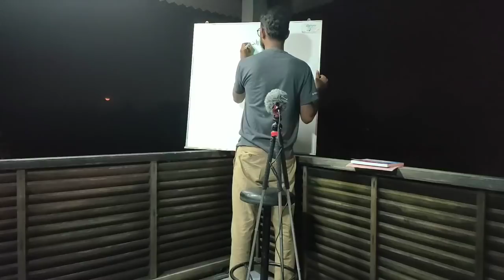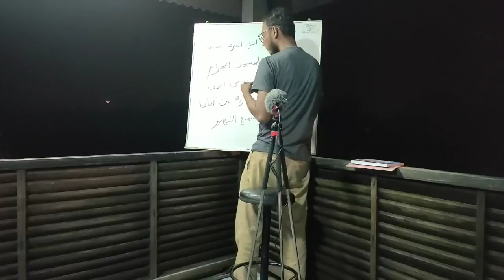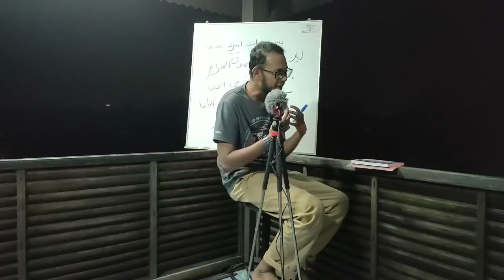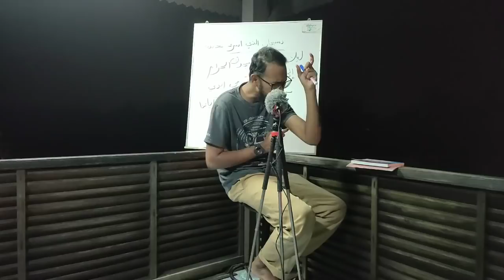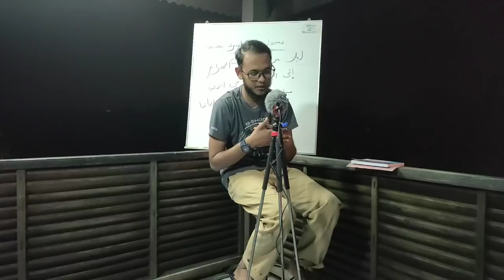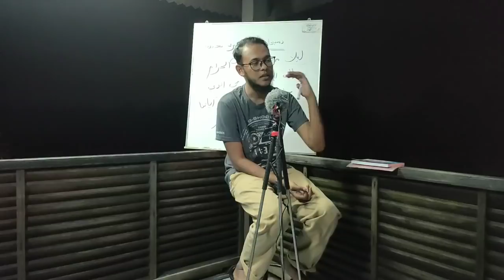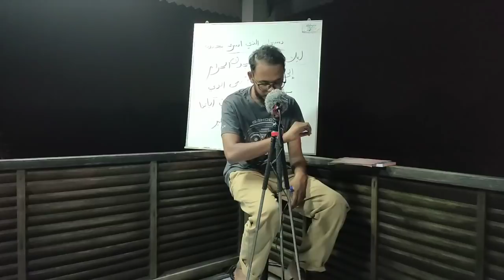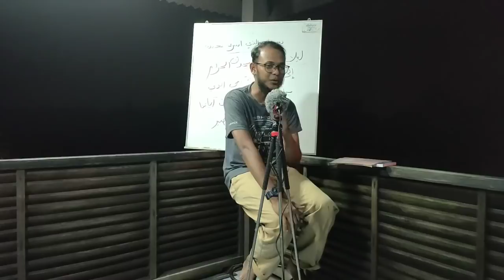Isra' Mikraj : episod 1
Mukhadimah background story dari kisah ISRA MIKRAJ RASULULLAH S.A.W